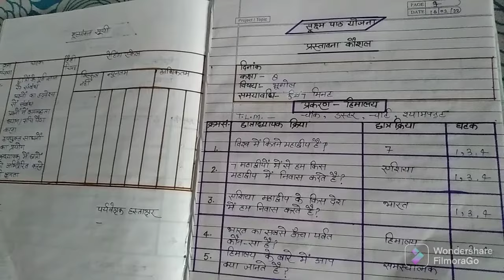भूगोल प्रस्तावना कौशल सूक्ष्म पाठ योजना micro teaching lesson plan for d. el. ed/btc|| diet fzd